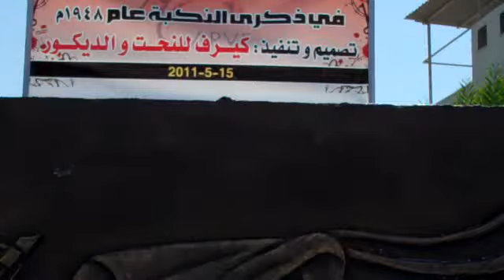Ø¬Ø¯Ø§Ø±ÙØ§Øª Ù ÙØ§Ø¨Ù Ø±Ø´Ø§Ø¯ Ø§ÙØ´ÙØ§